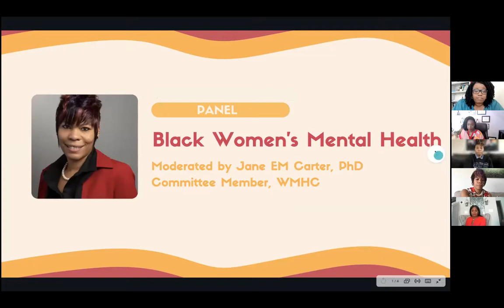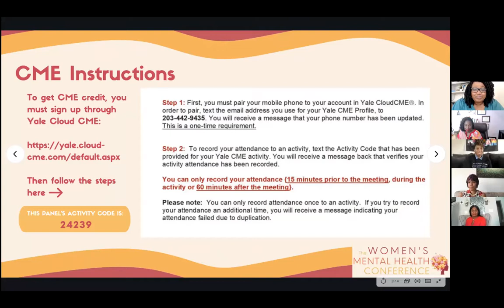WMHC 2021 Black Women's Mental Health Panel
Discussion of Black Women's Mental health with Zahara Green, Nala Toussaint,  Dr. Jessica Isom, MD, and Dr. Christian- Brathwaite MD. This discussion is moderated by one of the WMHC Committee Members Dr. Jane EM Carter Phd

Dr. Nicole Christian-Brathwaite, MD is a nationally recognized Board-Certifi ed Adult, Child and Adolescent Psychiatrist. Dr. Christian-Brathwaite is the CEO and Founder of Well Minds Psychiatry and Consulting Company, PLLC. Dr. Christian-Brathwaite has expertise in Perinatal and Post-Partum Mental Health, trauma-informed care, telepsychiatry, mental health in communities of color, school psychiatry, implicit bias and racism in mental health. She has extensive clinical experience with adults, children, adolescents, transitional and college-aged youth.

Jessica Isom, MD, MPH, is a board-certified community psychiatrist and clinical Instructor in the Yale Department of Psychiatry. She primarily works in Boston as an attending psychiatrist at Codman Square Health Center and with Boston Medical Center’s Psychiatry Emergency Services. She received her MD from the University of North Carolina at Chapel Hill, where she also received her MPH with a focus on public health leadership.

Nala Toussaint works with people across the spectrum of identities, social and economic realities to support their health goals and well-being. She has done extensive work as an outreach liaison, conducting safe sex interventions for youth, and coordinating educational and job development services at renowned LGBT public service organizations.

Zahara Green is the Co-Founder and Executive Director of TRANScending Barriers, a  trans-led group whose mission is to empower the transgender and gender non conforming community in Georgia through community organizing with leadership  building, advocacy, and direct services. Zahara is the Board President of Black & Pink, Inc.  a prison abolitionist organization supporting LGBTQ and HIV+ prisoners. As an  consultant, Zahara works with the National PREA Resource Center to end sexual abuse in  confinement. Zahara is a formerly incarcerated black trans woman who spent 5 years  incarcerated, with most of her time in solitary confinement. She’s working towards the  liberation of her people.